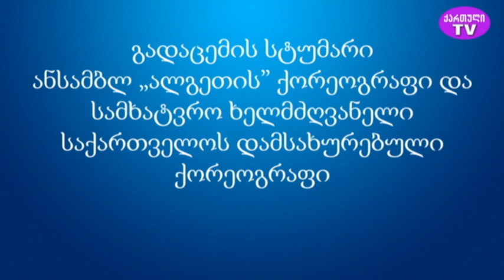"ქართული გენია როკვით განფენილი" ავტორი გელოდი ფოცხიშვილი, სტმარი ნაზი წიკლაური 18.07.2022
ქორეოგრაფი, ანსამბლ “მეტეხის” დამფუძნებელი და ხელმძღვანელი, ღირსების ორდენის კავალერი გელოდი ფოცხიშვილი საავტორო გადაცემით “ქართული გენია როკვით განფენილი” ყოველ ორშაბათს, 22 საათზე
ტელევიზია “ქართული TV” მაუწყებლობს:
● მაგთი – 46
● სილქნეტი – 259
● myvideo.ge